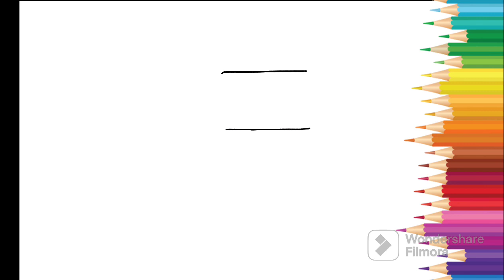Drawing New Speakerwoman🟠 Skibid ep 61🟠New update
Draw new fun speakerwoman easy step by step
How To Draw Speaker Woman - Skibidi Toilet | Easy Step By Step Drawing @JzwithEshaal

TV WOMAN got MARRIED !? (skibidi toilet Animation)
SPEAKER WOMAN has a BABY?!
ВСЕ СЕРИИ КАЧКОВ БОССОВ ТВ МЕНА КАМЕРАМЕНА СПИКЕРМЕНА! Скибиди Туалеты Мультик Анимация
SPEAKER WOMAN vs TITAN SPEAKERMANS vs SPEAKERMAN 🎵 Who Is Best?